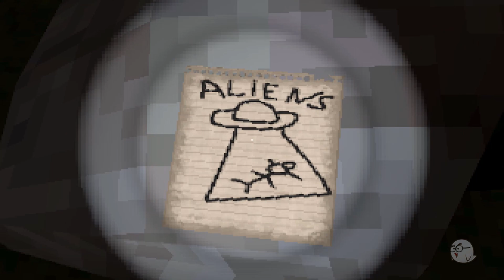LAUGHTER IN THE FOREST by Fly_PoPa